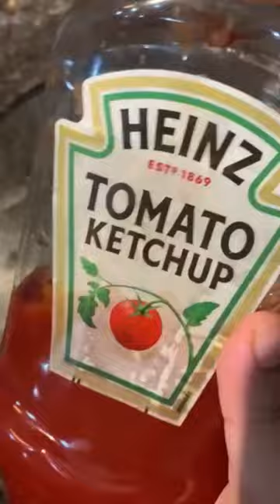Easy Chicken Chow Mein |Chow Mein Recipe street style |Best chicken Chow mein#shorts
Ingredients:
1). Oil
2).  Garlic
3(. Tomatoes paste
4). Chicken
5). Onion and bell Pepper
6) soy sauce
7). Tomato ketchup
8). worcestershire sauce
9). Chilli sauce
10). Mushrooms

Search word:
Easy Chicken chow mein Recipe
Best Chicken chow mein Recipe
Chow Mein Recipe street style
15 minutes Shanghai
Stir fried Noodles
Tasty Spaghetti Recipe
Spaghetti in tomato sauce
Easy weekend Spaghetti
Quick and Easy Spaghetti